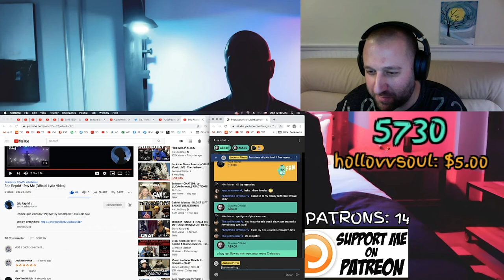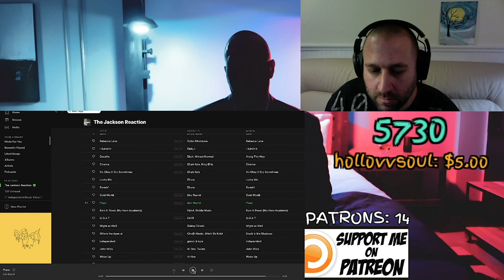The Jackson Reaction #81 | Eric Reprid - Pay Me [LYRIC VIDEO]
If you want to request a reaction, I can have them up within 24 hours for $20, includes custom thumbnail artwork.